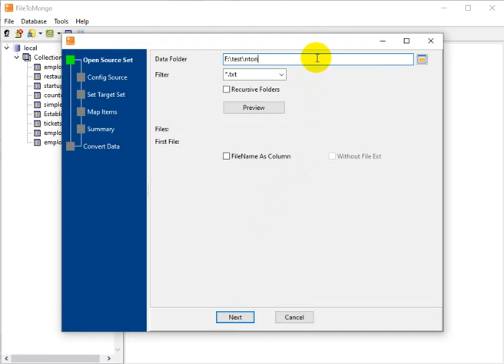Batch import TXT files to MongoDB collections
Want to batch import TXT files to MongoDB collections without programming?

You can try Withdata FileToMongo, a native GUI tool, no need to program, just a few mouse clicks!

Support all MongoDB deployment types: standalone, replica set, sharded cluster, and MongoDB Atlas.